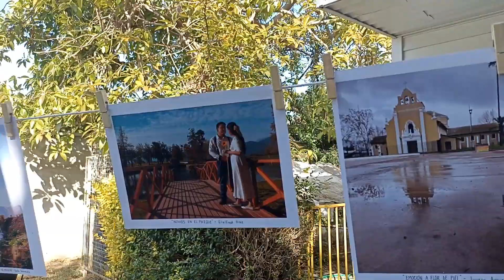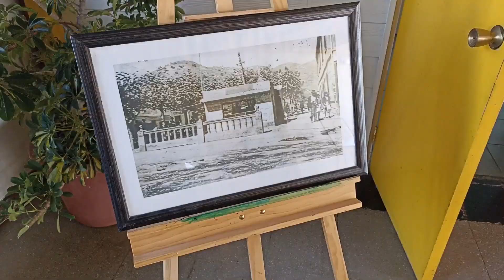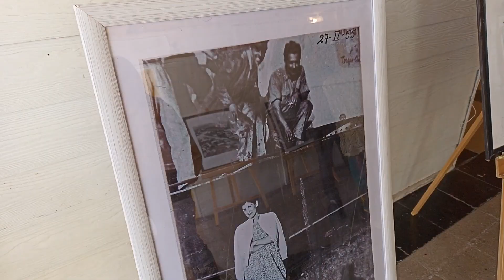CONCURSO OJOS DE CAL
Un pequeño video sobre nuestra participación en el concurso Ojos de Cal...
Enviamos nuestras fotografías con la esperanza al menos de sacar una mención honrosa jajajaja
denle like y comenten para que nos ayudes en nuestro canal!!!